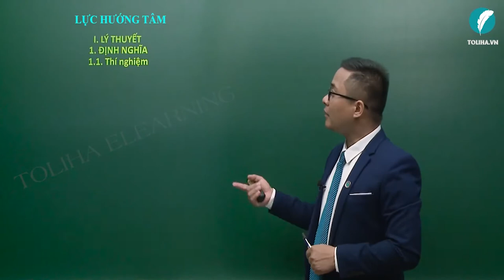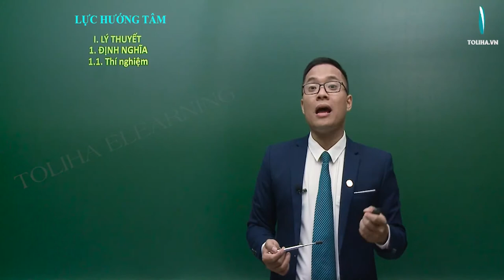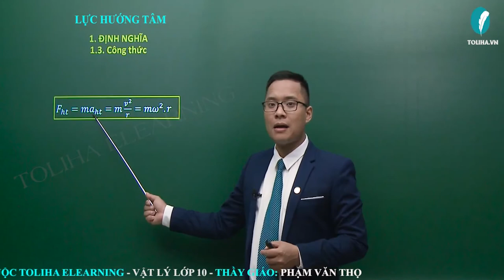Lực hướng tâm - Động lực học chất điểm - Vật lí 10 LT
Lực hướng tâm - Động lực học chất điểm - Vật lí 10 VD